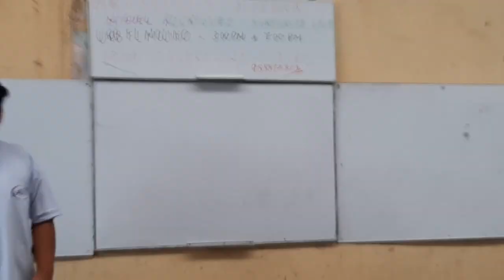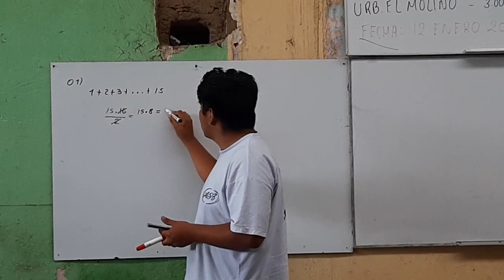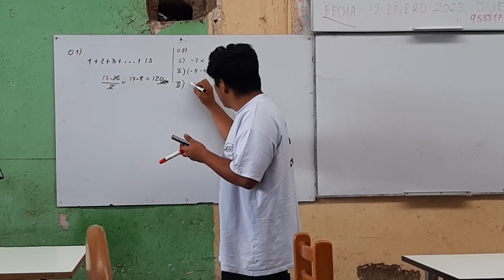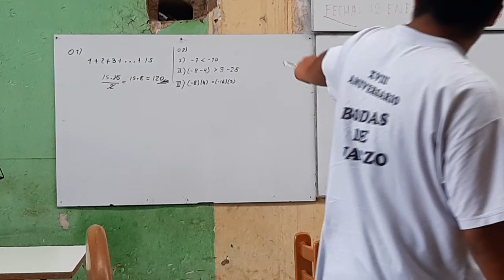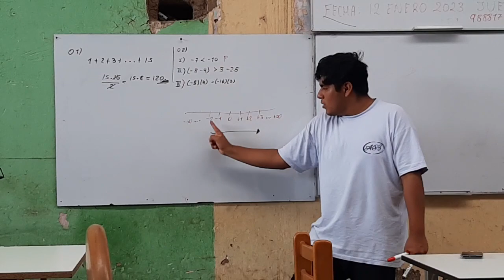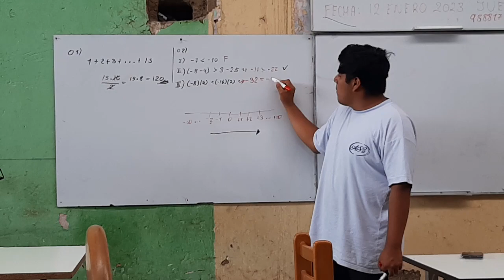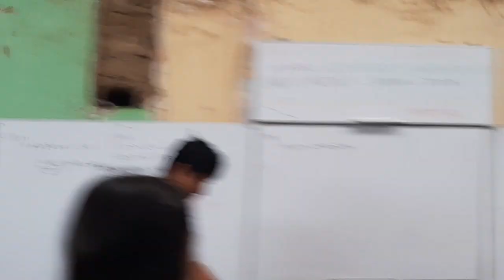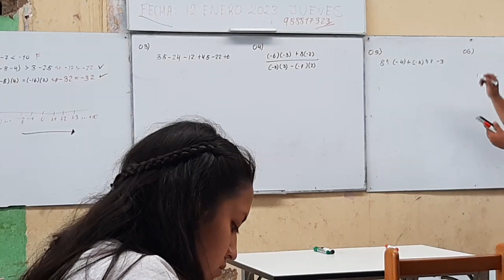SEMINARIO MATEMÁTICA GRATUITO VACHIMED - LOCAL TRUJILLO